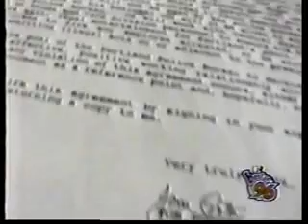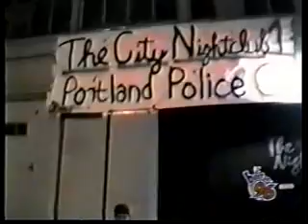The City Nightclub Documentary 1996 from MTV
This is a documentary on the famous all-age gay nightclub that was located in the city of Portland Oregon. It closed in december of 1996 due to pressures from law enforement and allegations of underage drug use. The club was famous for its eccentric patrons like performers The Allies of Darkness, DJ Alex, Lady Elaine Peacock, Dan Schaefer, Seven, Poison Waters, Danny Diess, Lady O, and a number of female impersonators from all over the country. Lanny Swerdlow was the owner for over 14 years until its closure in 1996. The interviews were conducted by Patrick Hill for the then documentary show on MTV.